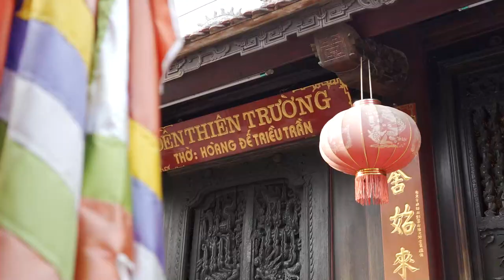Đền Trần Nam Định - Nơi linh khí đất trời hội tụ | kientrucpttn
Tên Video: Đền Trần Nam Định - Nơi linh khí đất trời hội tụ | kientrucpttn
▶ Dịch vụ cung cấp:
1. Tư vấn lập Hồ Sơ Phong thủy Nhà đang ở, Nhà chung cư, Nhà xây mới, Văn phòng làm việc, Thiết kế hồ sơ Kiến trúc Phong thủy
2. Tư vấn lập Hồ Sơ Phong thủy nhà máy, quy hoạch khu đô thị
3. Tư vấn lập Hồ Sơ Phong thủy nhà thờ, đình, chùa, miếu, phủ
4. Tư vấn Thiết kế đặt để mồ mả âm trạch
5. Dịch vụ xem ngày Cưới hỏi, Động thổ, Đổ mái, Nhập trạch, Khai trương, Mua xe, Ngày giờ sinh, Sim số phong thủy.
6. Dịch vụ Khai Quang, điểm Cốt, nạp Khí cho vật phẩm Phong thủy
7. Lập Hồ sơ Tư trụ - Bát tự Cao cấp, Tứ trụ - Bát tự Trọn Đời, Tứ trụ Bát tự Hôn nhân, Tứ trụ - Bát tự Tính danh, Tứ trụ - Bát tự Nhân duyên
8. Cung ứng, sản xuất, chế tác các Vật Phẩm, Pháp khí, Pháp cụ Phong thủy
9. Tài liệu, sách Văn hóa phương đông, Ứng dụng App – WebApp, Đào tạo Phong thủy, Tứ trụ, Dịch học, Tử vi, Tướng học
10. Cung cấp các khóa học trực tuyến và đào tạo tại chỗ về Phong Thủy, Tứ trụ, Dịch học, Tử vi, Tướng học.
▶ Địa chỉ Công ty TNHH Kiến Trúc Phong Thủy Tam Nguyên:
- Hà Nội: Số A12/D7, Ngõ 66 Khúc Thừa Dụ, quận Cầu Giấy.
- Quảng Ninh: Số 81 Đ. Nguyễn Văn Cừ, P. Hồng Hải, TP. Hạ Long.
- Đà Nẵng: 134 Điện Biên Phủ, Q. Thanh Khê, TP. Đà Nẵng.
- TPHCM: Số 38 Hoàng Văn Thụ, Phường 9, Quận Phú Nhuận.
- Cần Thơ: 71 Ngô Quyền, P. An Cư, Q. Ninh Kiều, TP Cần Thơ.
Cảm ơn các bạn đã theo dõi và ủng hộ Kiến Trúc Phong Thủy Tam Nguyên